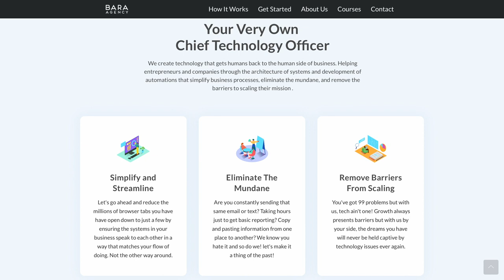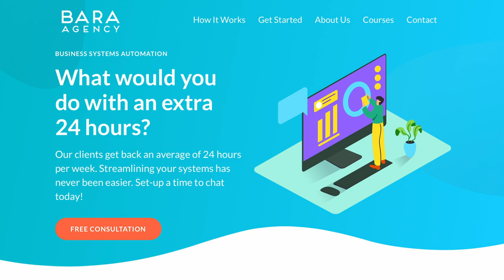Streamline Practices to Save Time and Money for Your Business - Bara Agency, Justin Benson - CEO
Mary Burt-Godwin talks with Justin Benson. He is the CEO of Bara Agency which helps entrepreneurs and businesses grow while saving you time and money by streamlining your systems.